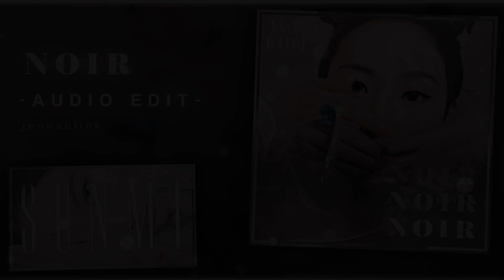Noir (누아르) - SUNMI audio edit [use 🎧!]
Please give creds if you use this audio! (ex : cr @jeonsblink on instagram)

[ TIMESTAMPS ]
00:00 intro
00:18 part 1
00:34 part 2
00:51 outro

[ After Effects 2020 / Avee Music Player ]

→ Copyright:
· I have no rights on the idol images.